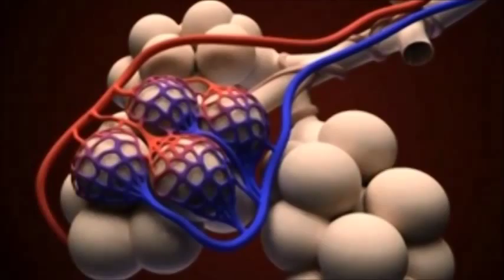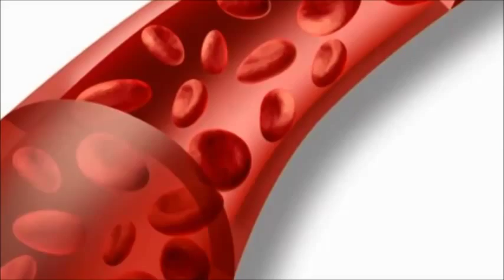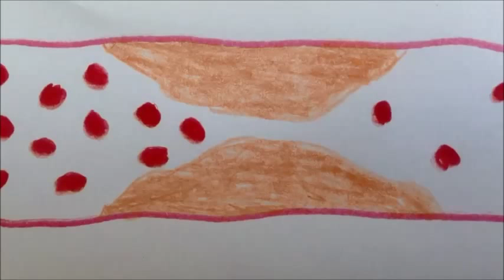Why is Smoking Bad for Us? 2014 Sleek Geeks Science Eureka Prize highly commended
2014 University of Sydney Sleek Geeks Science Eureka Prize - Secondary
Luke Cadorin-Taylor, St Aloysius' College, NSW